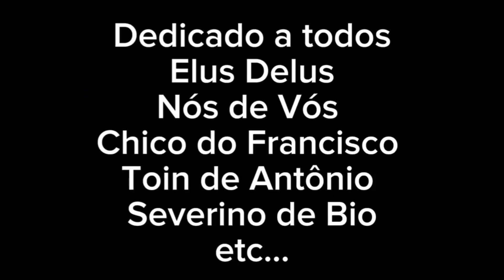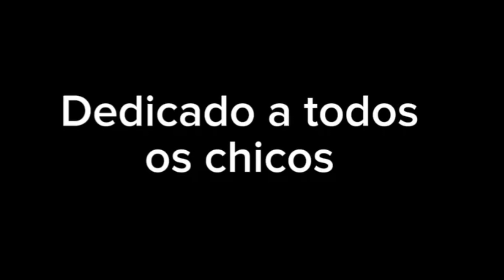🟢 COLETÂNEA (#36) FESTAS LOUCAS, O PODER DO MAGNETISMO, DESFILES, TRANSBINARIDADE, LUISA SONZA